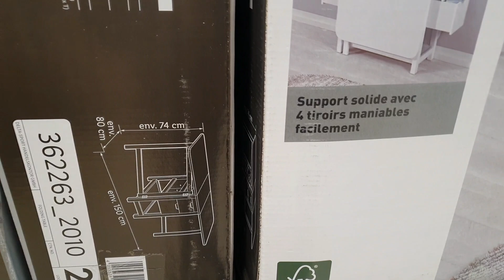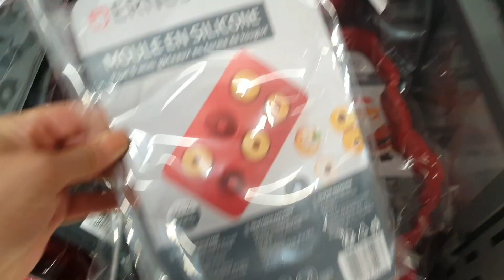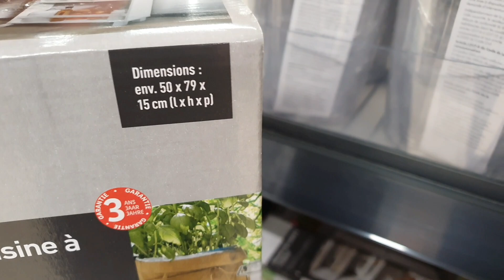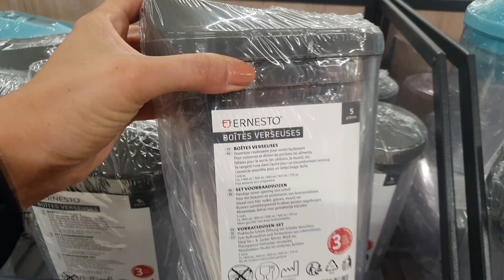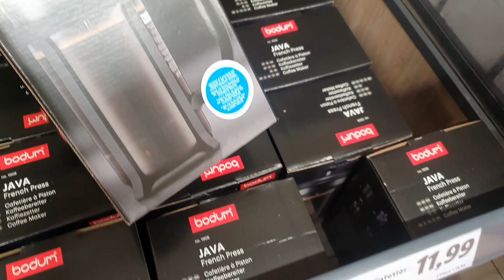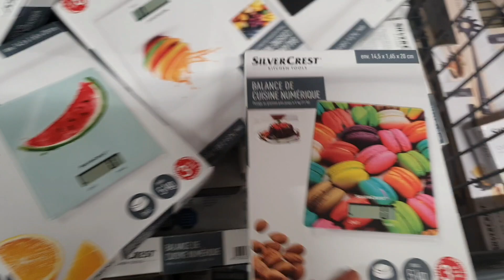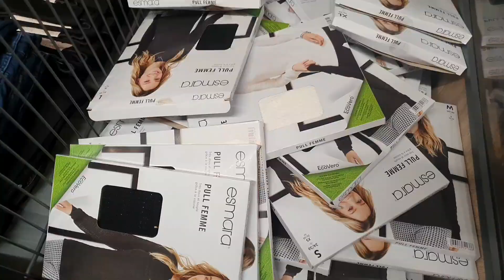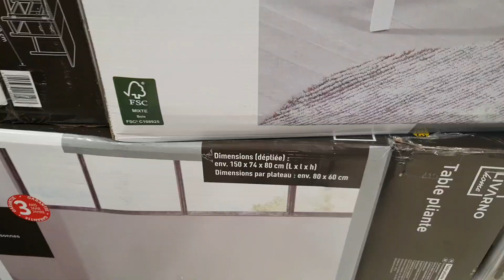ARRIVAGE LIDL - 21 OCTOBRE 2021